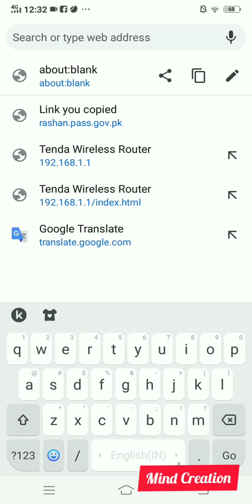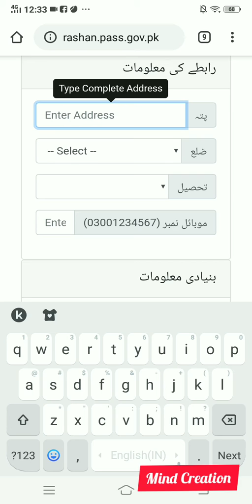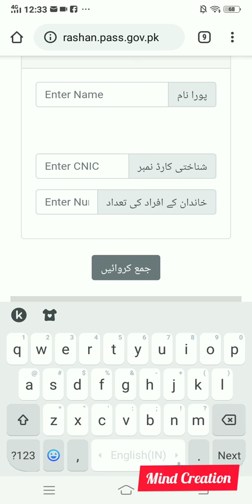How To Apply For EHSAS RASHAN Program | How To Register AHSAS RASHAN Program | Join EHSAS Program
In This Video I Tell You About How To Apply For Ehsas Rashan Program From Govt Of Pakistan
So Keep In Touch And Watch My Video Start To End
Thanks For Join Us

راشن حاصل کرنے کی درخواست
راشن امداد حاصل کرنے کیلیے یہاں نام جمع کروائیں۔

رابطے کی معلومات
Enter Address
پتہ

ضلع

تحصیل
Enter Mobile Number
(0300xxxxxxx) موبائل نمبر
بنیادی معلومات
Enter Name
پورا نام
Enter CNIC
شناختی کارڈ نمبر
Enter Number of Family Members
خاندان کے افراد کی تعداد

اگر آپ کو درخواست جمع کرانے کے بعد چار دن تک راشن موصول نہیں ہوتا تو آپ 4471 پر (ایس ایم ایس) کر کے ہمیں مطلع کر سکتے ہیں۔
Please SMS to 4471,  Name, Address, CNIC Number, Phone Number.

And Click on LIKE button if you like this Video.